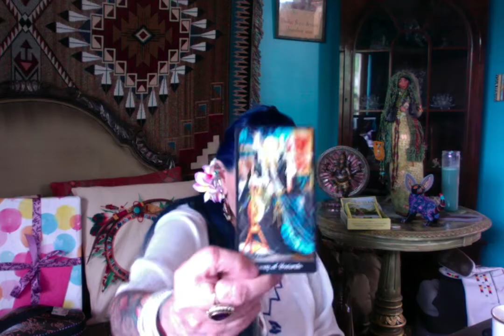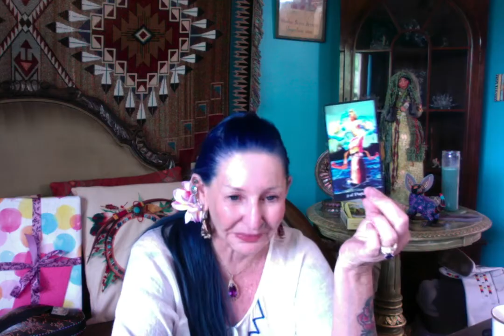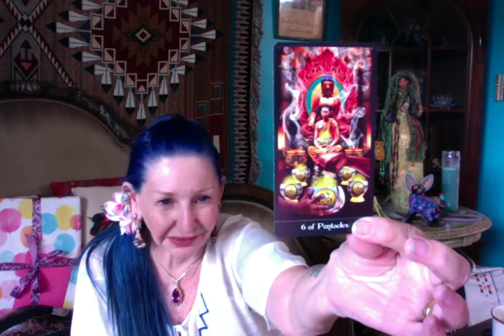Koch Bros Will They Be Dealt With ? ----- Ganga Tarot